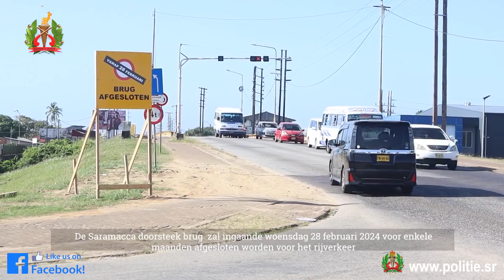Mededeling: Wegomlegging vanwege herbouw Saramacca doorsteek brug | Suriname Today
Video : Korps Politie Suriname

Voor 𝐀𝐃𝐕𝐄𝐑𝐓𝐄𝐍𝐓𝐈𝐄𝐒 of 𝐍𝐈𝐄𝐔𝐖𝐒 𝐌𝐄𝐋𝐃𝐈𝐍𝐆𝐄𝐍
Volg deze link om deel uit te maken van ons WhatsApp-Nieuws:
Uw nummer is confidentieel!!!